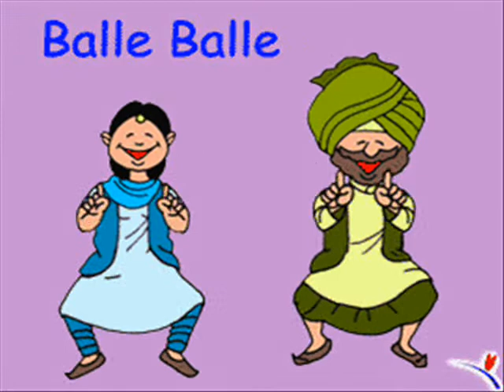jis din mera biyah howay ga.....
love hazara..haripur..abbottabad...supply.